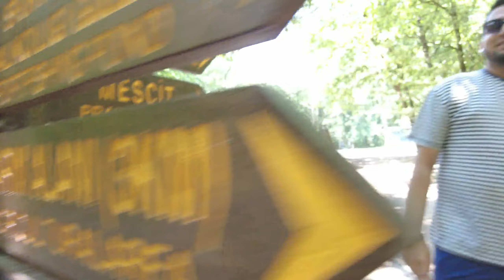Sapanca Vlog 🏡🍃 | Ormanya | Maşukiye | Sapanca Gölü | Exploring Turkey 🇹🇷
Istanbul နဲ့ Ankara နှစ်မြို့ကြားထဲက အေးချမ်းပြီးလှပတဲ့ Sapanca လို့ခေါ်တဲ့ မြို့။

ဒီ video ကတော့ တူရကီနိုင်ငံ ထဲက
Sapanca လို့ခေါ်တဲ့ မြို့ကို ကျွန်တော်တို့သွားရောက် Explore လုပ်ထားတဲ့ Vlog ပဲဖြစ်ပါတယ်။
ဒီ Sapanca မြို့မှာ နေရာ (၃) ခု ကို အဓိကထား
ပြောပြရင်း အလှအပတွေနဲ့ အတွေ့အကြုံတွေကို
ရိုက်ကူးတင်ဆက်ပေးထားပါတယ်။ Facebook ကနေ အားပေး ကြည့်ရှုချင်သူများလည်း အောက်မှာ video Link ထည့်ပေးထားပါတယ်။

မတူညီတဲ့အကြောင်းအရာ၊ information တွေနဲ့ စိတ်ဝင်စားစရာ vlog တွေကို အပတ်စဉ် တင်ဆက်ပေးနေကြဖြစ်လို့ ကျွန်တော်တို့ Facebook Page ကိုလည်း Like and Follow လုပ်ရင်း စောင့်ကြည့် အားပေးကြပါဦးဗျ။

We will share and upload more topics and things to know about Turkey in the future.

xxx